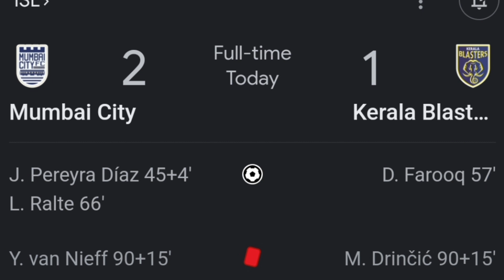അടി ഇടി Red🔴🥶 | ബ്ലാസ്റ്റേഴ്‌സ് സ്വയം വരുത്തിയ തോൽവി | MCFC 2 KBFC 1